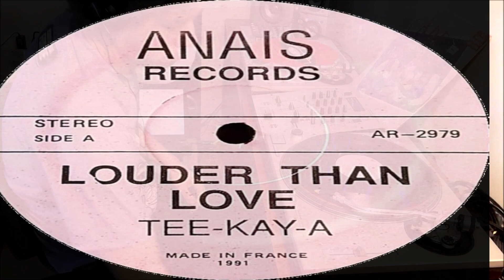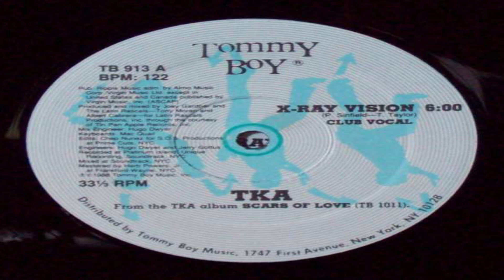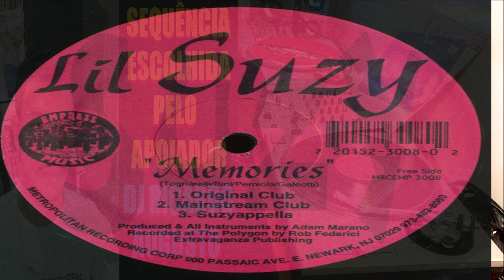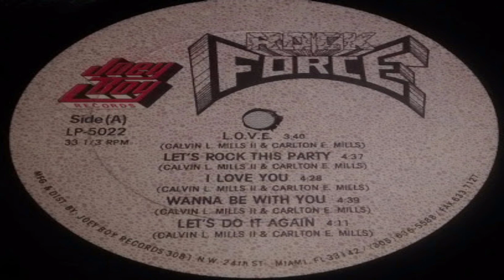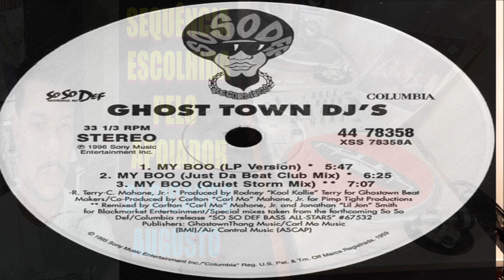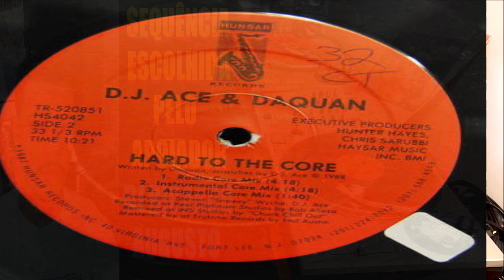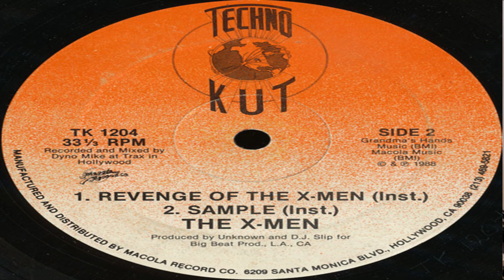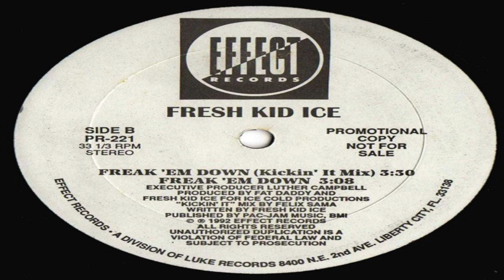🔴 SEQUÊNCIA de FUNK MELODY INTERNACIONAL - SÓ SUCESSOS MIXADOS pelo DJ BORRACHA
BORRACHA FORTE / SEQUÊNCIA DE FUNK MELODY INTERNACIONAL! COMO APOIADOR DIRETO DO CANAL, O DJ RICARDO AUGUSTO FEZ UMA SEQUÊNCIA ESPECIAL COM AS MÚSICAS QUE MARCARAM A SUA VIDA!